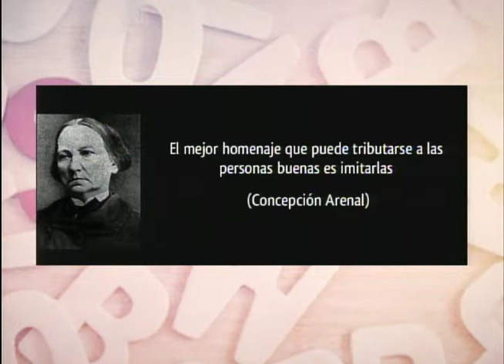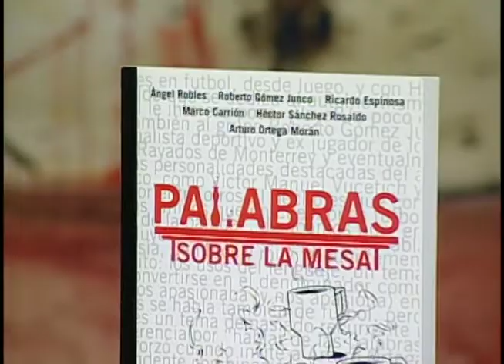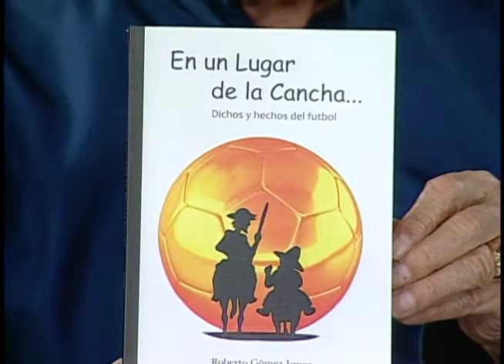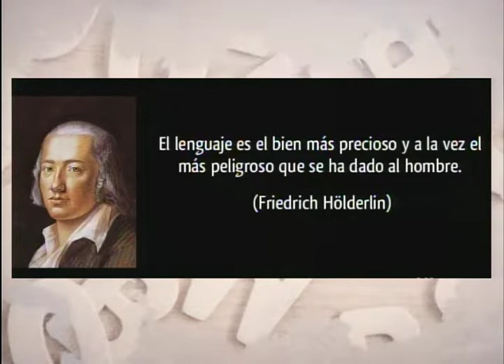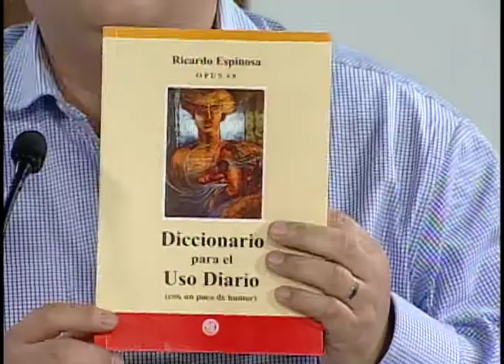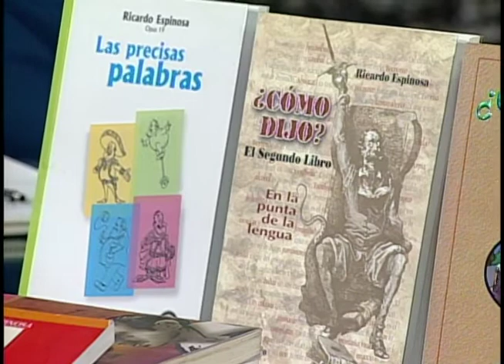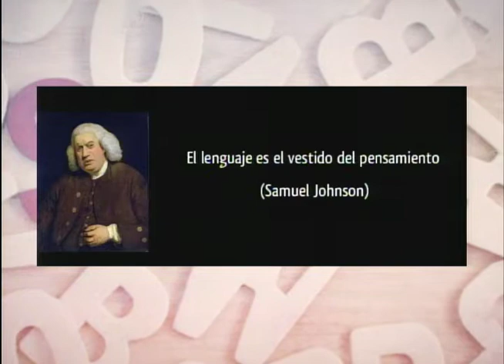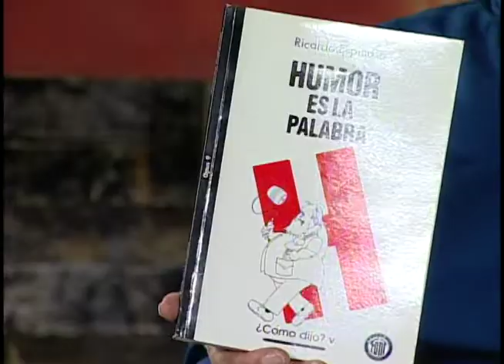26 DE FEBRERO 2019 - PALABRAS SOBRE LA MESA